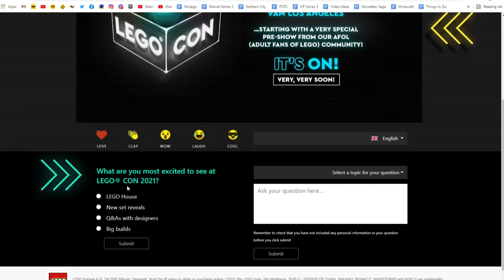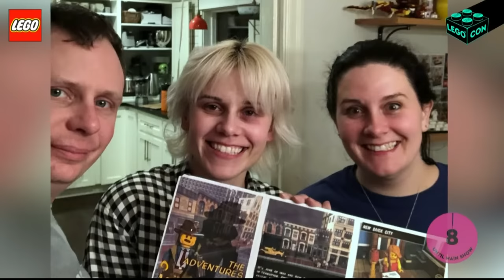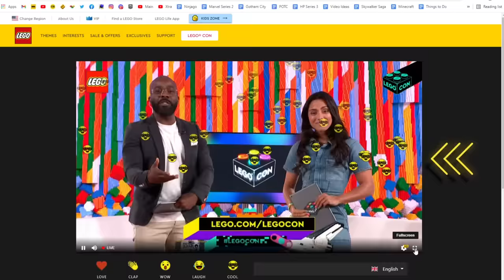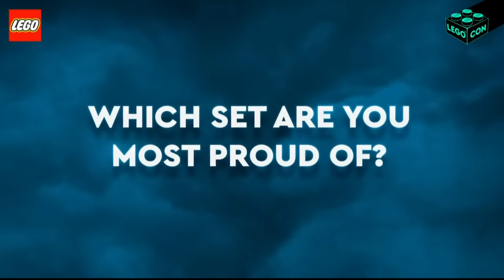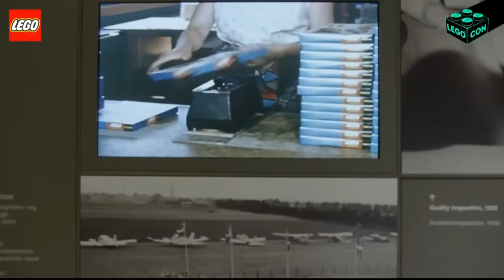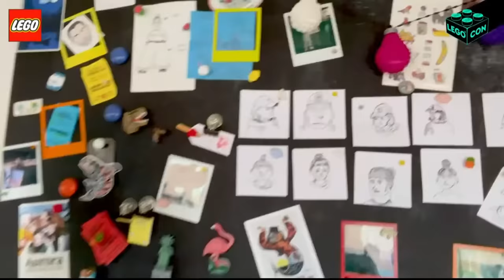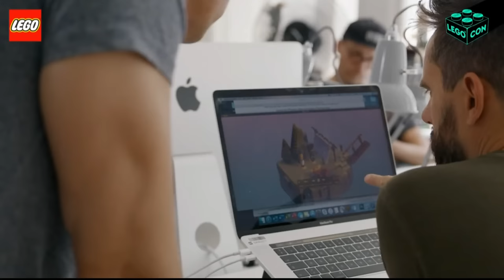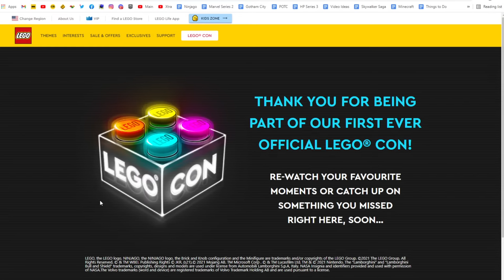LEGO CON 2021 LIVESTREAM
Today, we're watching the first ever LEGO Convention!